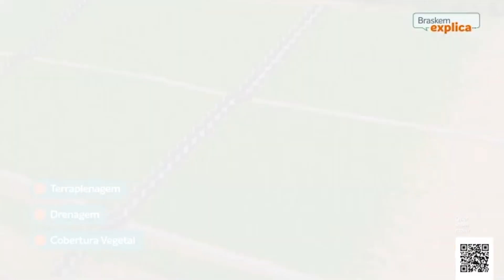COM A PALAVRA ENTREVISTRA RONALDO LESSA, CANDIDATO A VICE-GOVERNADOR DE ALAGOAS| 25-10-2022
Felipe Farias bate um papo com Ronaldo Lessa, candidato a vice-governador de Alagoas na chapa com Paulo Dantas (MDB), desta vez a conversa é sobre a reta final das eleições 2022. Como a coligação avaliou as últimas decisões judiciais? O retorno de Paulo Dantas ao governo de Alagoas. Qual o posicionamento do PDT nas eleições nacionais? Confira!